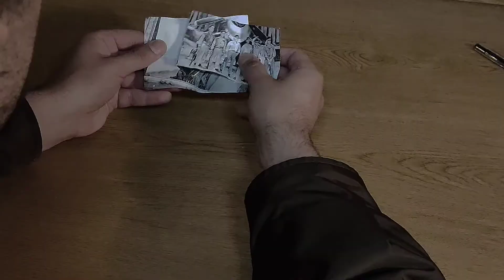Jimmy - Week 8 - Chris